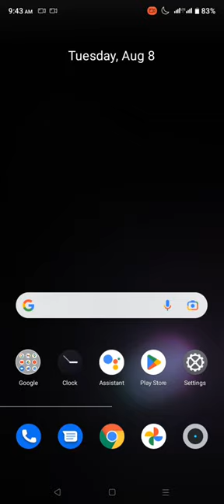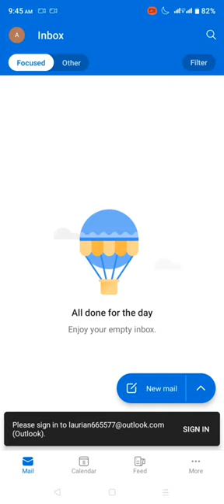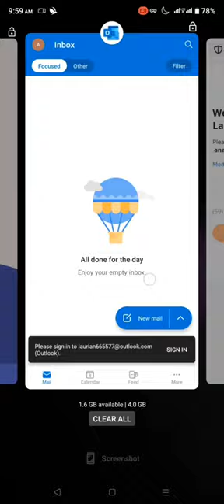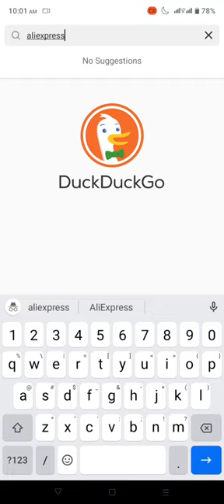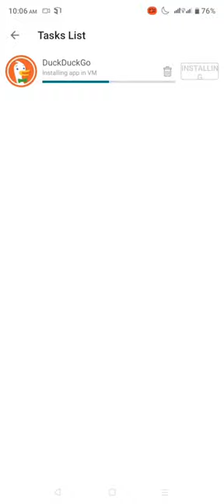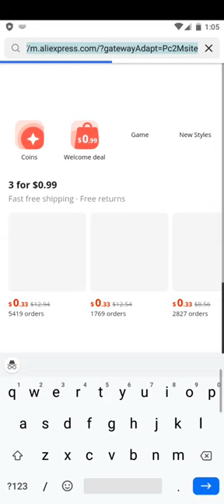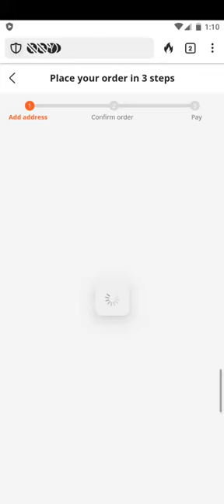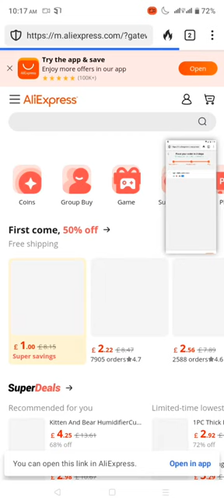Ali Express 3 in 1 Deal New Trick | By Techy Vault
"🛍️ Unlocking the Ultimate Shopping Hack: AliExpress 3-in-1 Deals! 🎉

Are you ready to take your online shopping game to the next level? In this exciting video, we're diving deep into the world of AliExpress 3-in-1 deals – the hidden gems of online shopping that can save you big bucks! 💰✨

Join us as we unveil the secrets behind scoring incredible 3-in-1 deals on AliExpress, where you can get not one, not two, but THREE amazing items bundled together at an unbelievable price! 🤯 Whether you're a seasoned online shopper or new to the game, our expert tips and tricks will empower you to master this game-changing strategy.

🔥 Discover the art of finding the perfect 3-in-1 combinations, exploring categories from fashion and electronics to home decor and more. We'll guide you through the step-by-step process, showing you how to identify the best deals, ensure product quality, and maximize your savings.

💡 But that's not all – we're also revealing insider insights on navigating the AliExpress platform like a pro. From using advanced search techniques to leveraging buyer reviews and ratings, you'll be equipped with the tools you need to make informed purchasing decisions.

Get ready to revolutionize your online shopping experience and stretch your budget further than you thought possible! 🌟 Whether you're looking for budget-friendly gifts, trendy fashion finds, or must-have gadgets, AliExpress 3-in-1 deals have got you covered.

Don't miss out on this game-changing strategy that savvy shoppers swear by. 🛒💥"

ignoretags